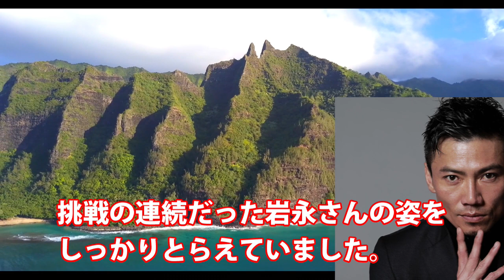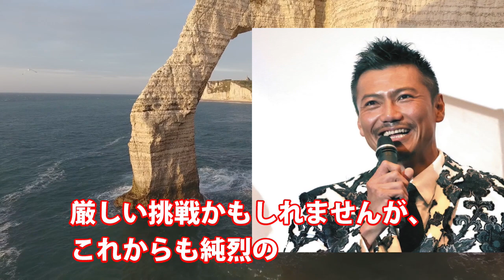純烈・岩永洋昭が“大失態”暴露されメディア騒然…後上翔太の衝撃ファン事情や酒井一圭のファンへの衝撃発言と明治座公演公開ゲネプロ＆インタビューでの様子や「だってめぐり逢えたんだ」驚愕MV裏話も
■関連動画■
2023年9月の演歌・歌謡曲“新発売予定”注目CD11選！山内惠介が新盤＆新曲同時発売や走裕介15周年曲に辰巳ゆうとの新戦略と純烈新バージョンや橋幸夫二代目yH2ついにデビューも

純烈が語った“5年後”にファン驚愕…明治座座長公演間近で情報まとめと2年前との意外な共通点やジュリー沢田研二への思いも